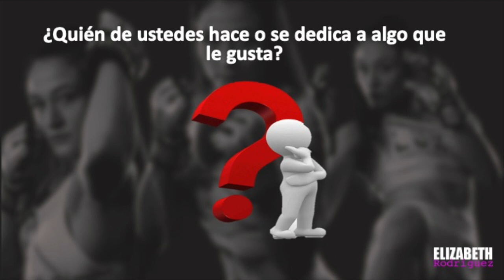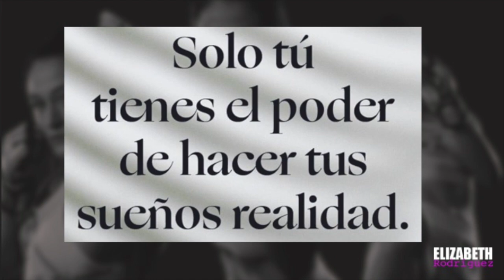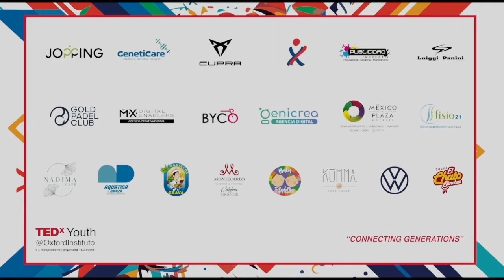Los sueños con trabajo duro y disciplina | ALEJANDRA ELIZABETH VEGA | TEDxYouth@OxfordInstituto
Elizabeth nos comparte como sus horas de preparación son el cimiento de las victorias que se pueden cosechar en la vida. Elizabeth Rodríguez, professional mixed martial arts fighter and MMA and fitness coach. This talk was given at a TEDx event using the TED conference format but independently organized by a local community.